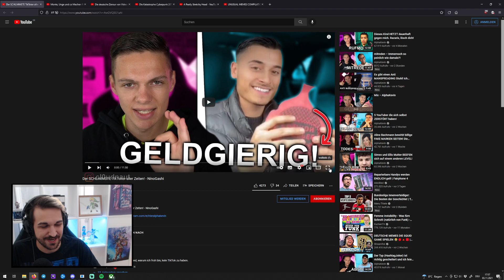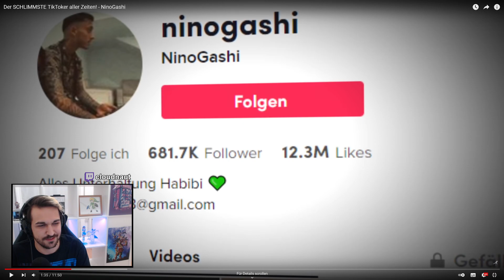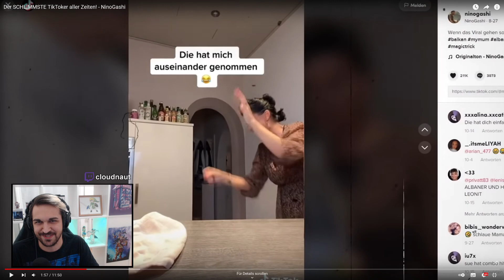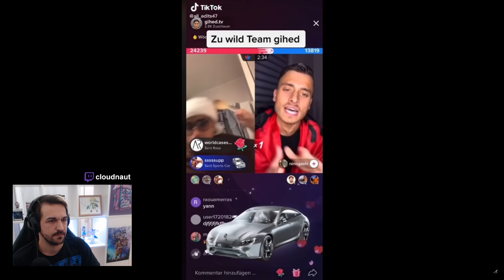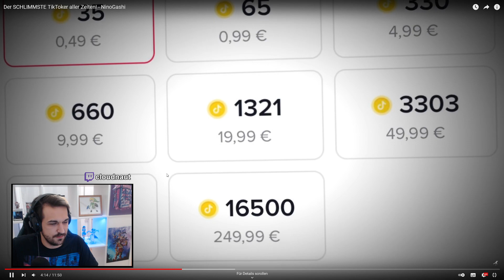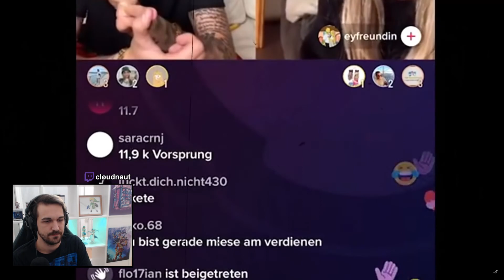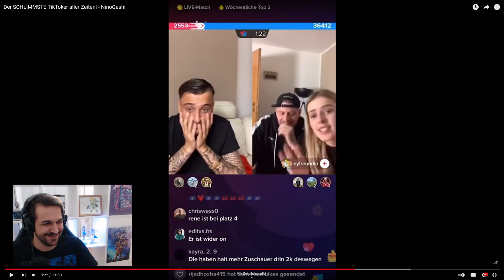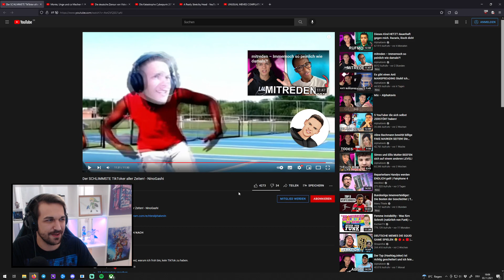REAKTION auf Der SCHLIMMSTE TikToker aller Zeiten! - NinoGashi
Ungeschnittener Just Chatting Livestream von Twitch in dem auf "Der SCHLIMMSTE TikToker aller Zeiten! - NinoGashi" von AlphaKevin reagiert wird.